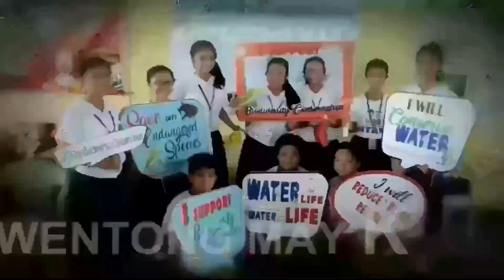Flying foxes in Boracay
Kwentong May K January 23, 2021